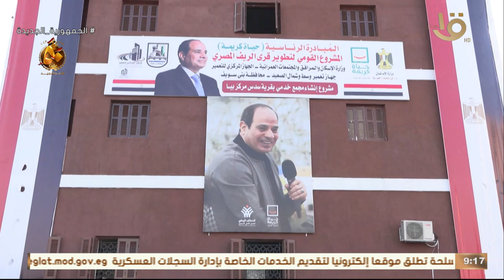صباح الخير يا مصر| أهمية زيارة الرئيس السيسي قرية "سدس" ببني سويف وافتتاح عددا من مشروعات حياة كريمة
صباح الخير يا مصر | أهمية زيارة الرئيس السيسي قرية "سدس" ببني سويف وافتتاح عدداً من مشروعات "حياة كريمة".. يوضحها د. إكرام بدر الدين